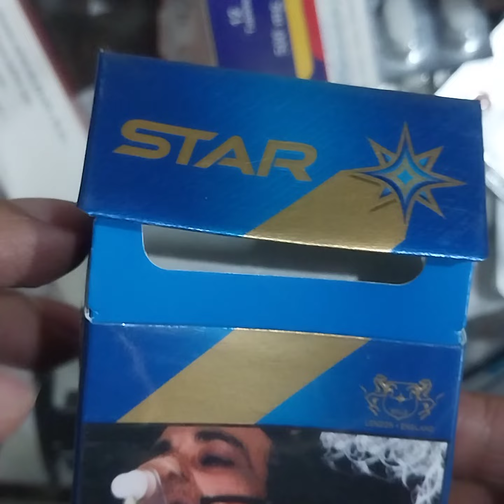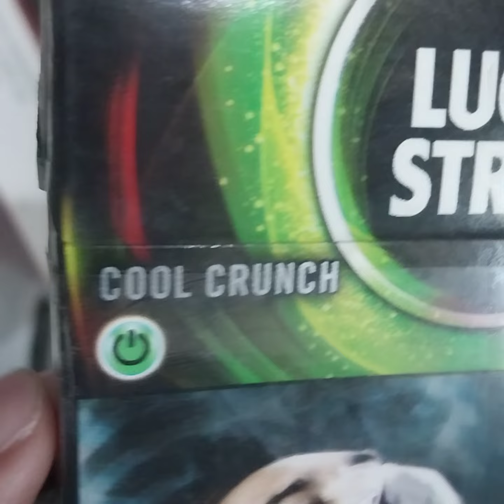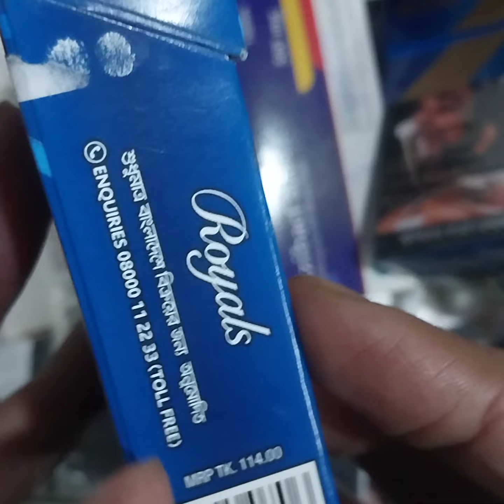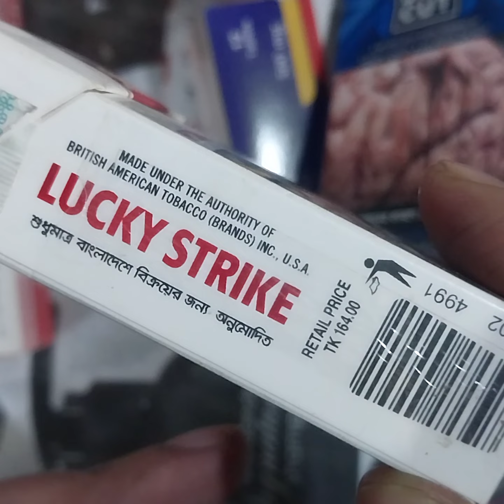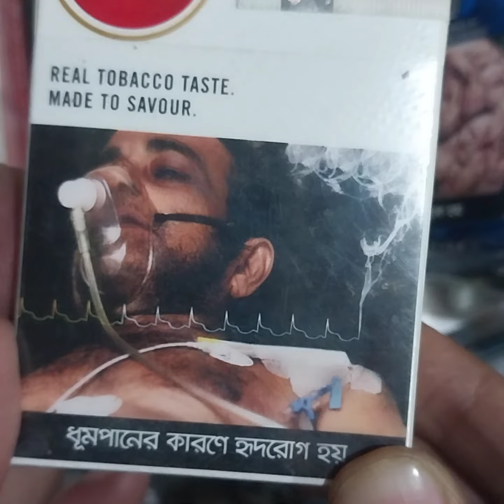এরপরও ধূমপান করবেন